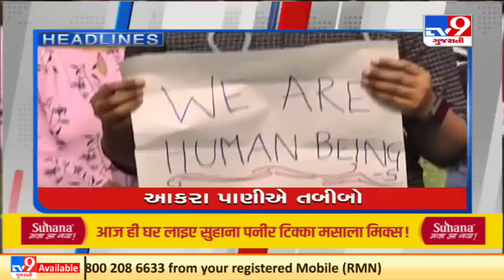Top News Stories Of This Hour: 8/12/2021 | TV9News